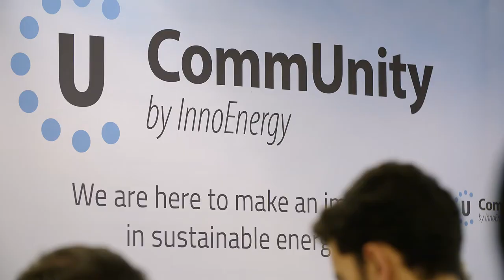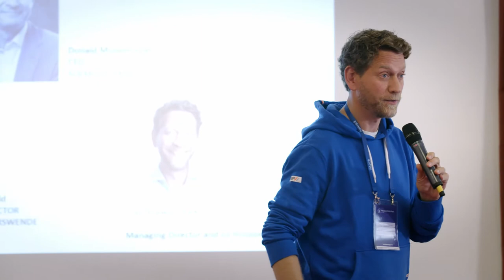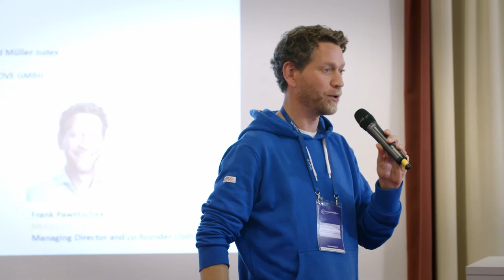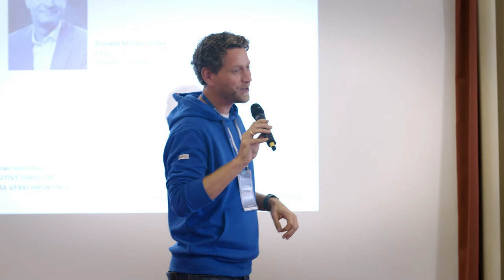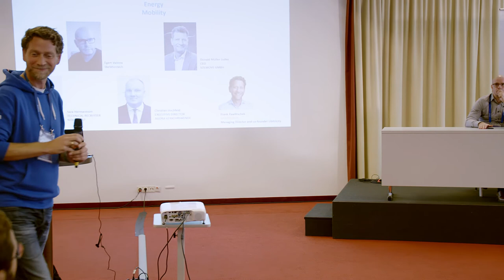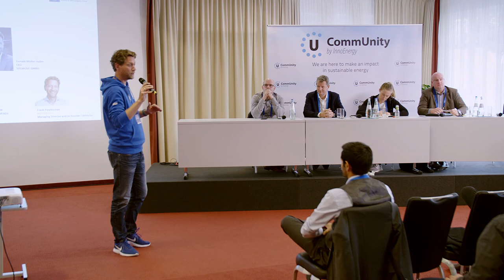Energy Mobility: How reinventing mobility will affect the energy transition?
The mobility transition has taken momentum with new players like TESLA showing that the electric mobility is compelling many traditional players are following suit. Beyond the fuel origin, mobility as a service with shared and autonomous vehicles open new possibilities. How will it impact the energy sector? How will our transport network look like? How would this impact our way of living?